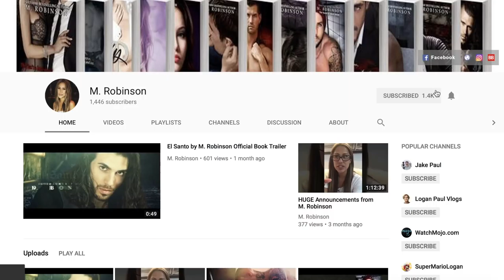Did I really out myself?! ft. Bossman l Monica Robinson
Our funniest video yet! The who knows who better challenge was so much fun to film with Bossman. We may have shared too much but it's all good!

I'm also on Kindle Unlimited.

Camera used to film:
Canon G7x Mark ii

M. Robinson